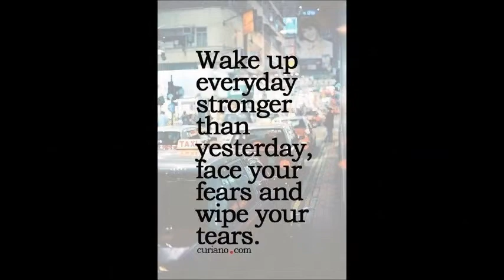FIRDOUS SERENE Master Replica PAKISTANI SUITS WHATSAPP US ON +91 8828391569